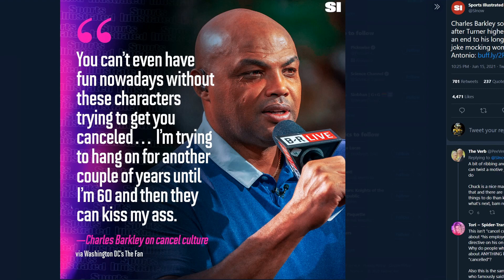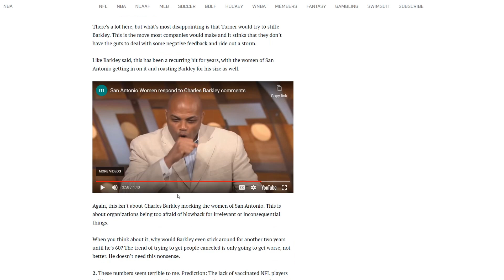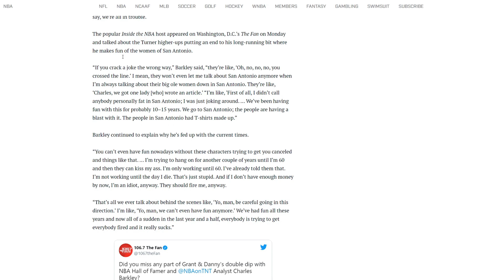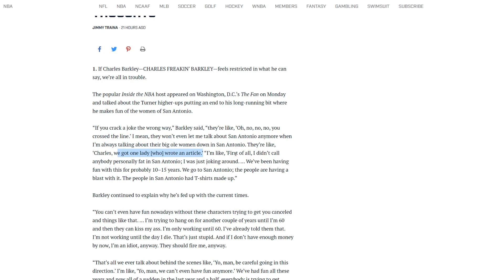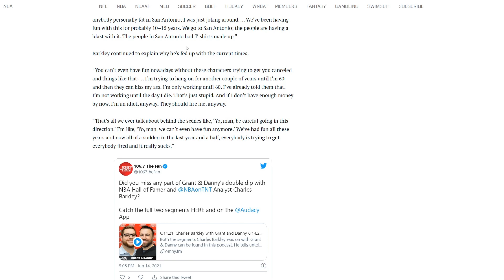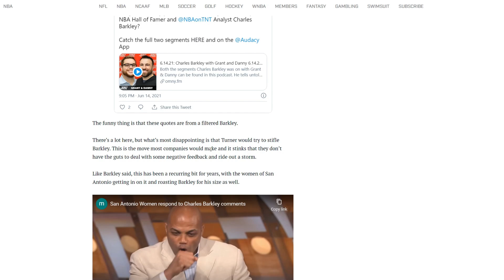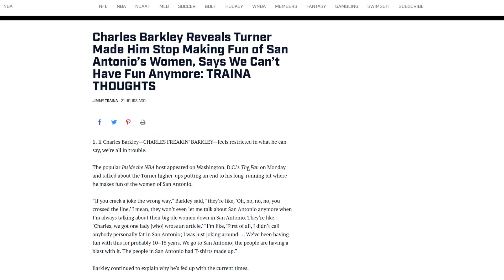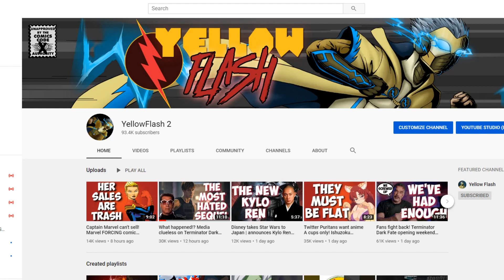Charles Barkley REFUSES to apologize for “offensive” big women jokes! SLAMS soft Hollywood and NBA!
TNT NBA analyst Charles Barkley has had enough of cancel culture, and unloads on it! He refuses to bow down before the mob!